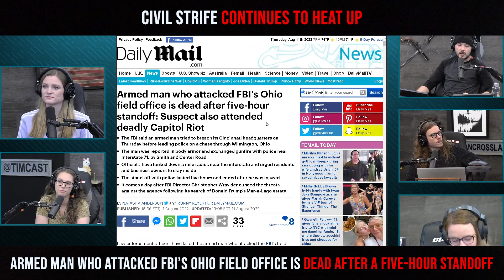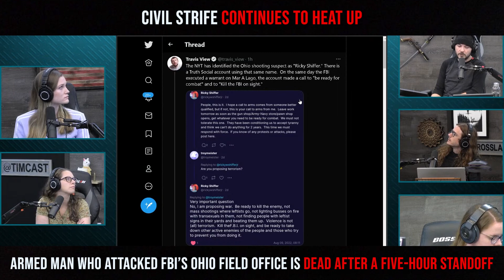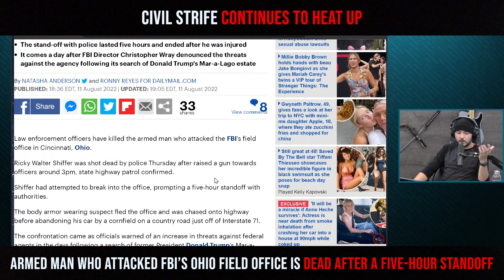Civil Strife Continues To Heat Up